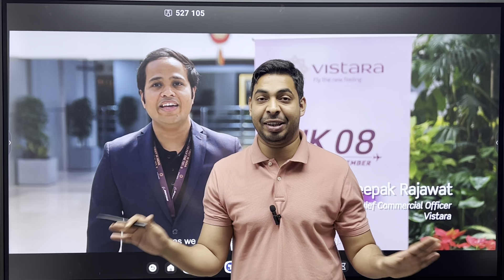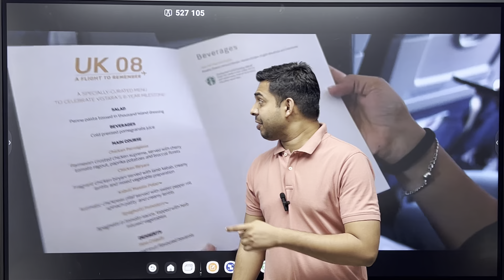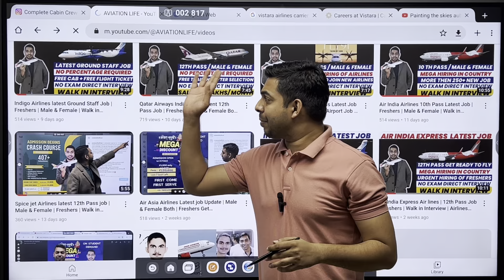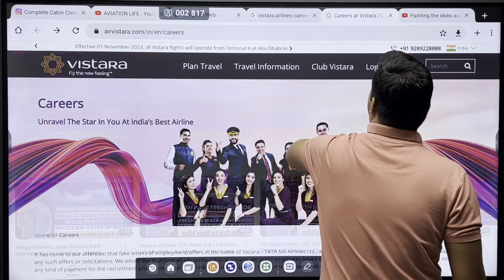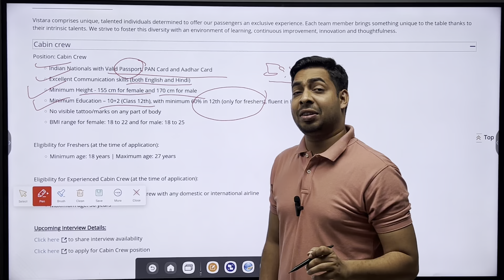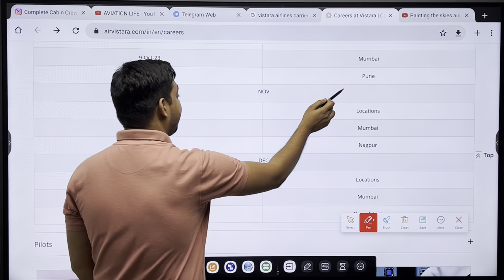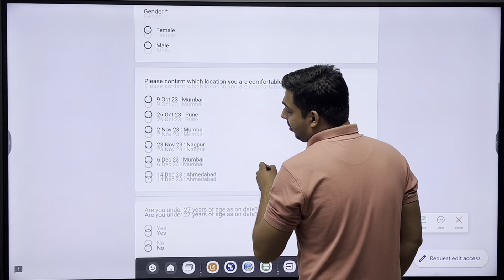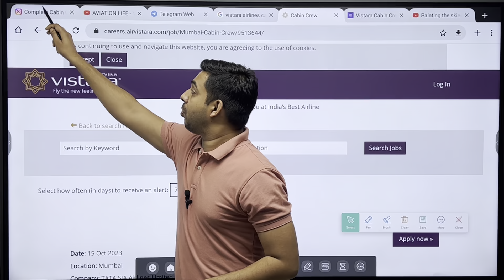Vistara Airlines Latest 12th Pass Job | Freshers|Cabin Crew / Airhostess job |Airport Job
1. Cabin crew Course
2. Ground Staff Course
3. Spoken English Course

I run 15 -20 days Crash Course in Google meet ( Live Classes ) and Share all Secret strategy to Crack any Airlines Interview in World. Either Domestic or International.

Aviation Life